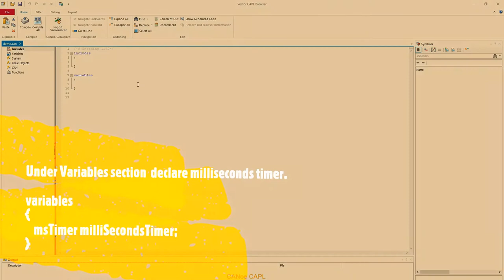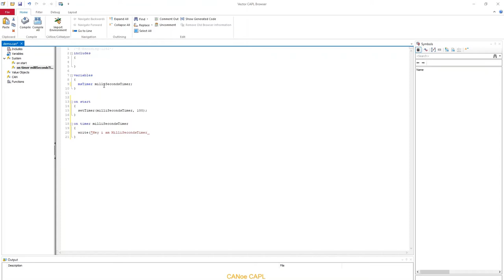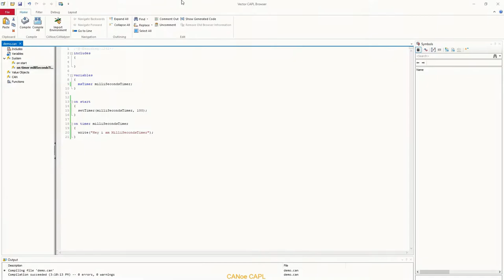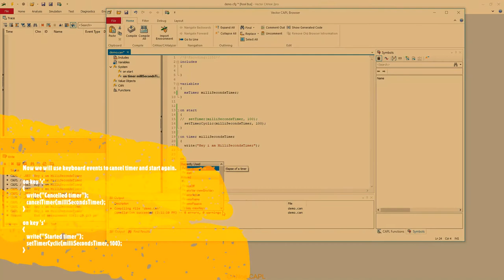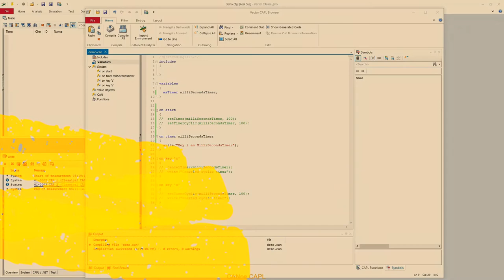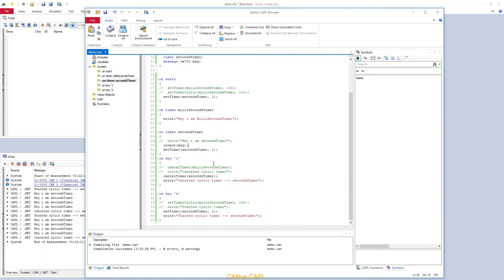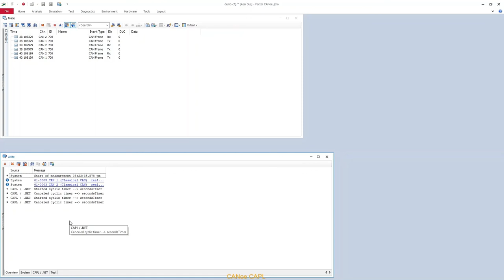How to use msTimer and timer in CAPL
CANoe CAPL - How to use  msTimer and timer